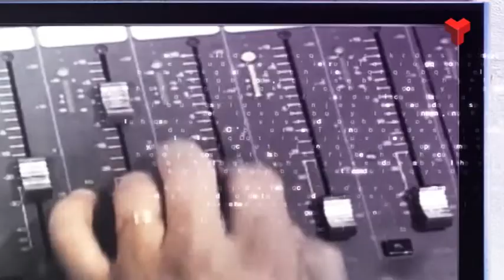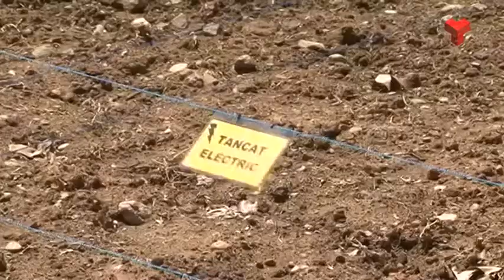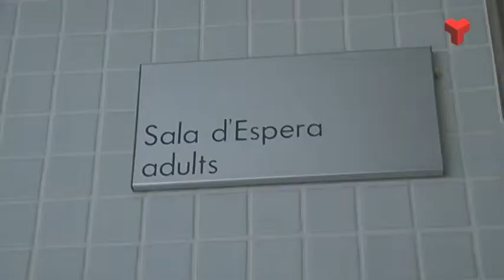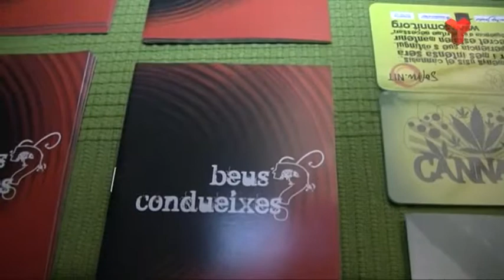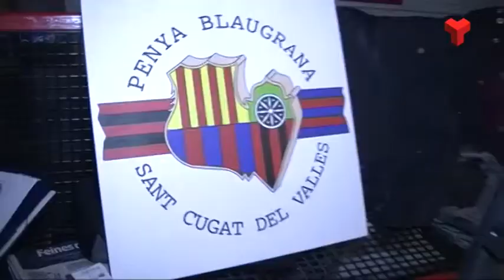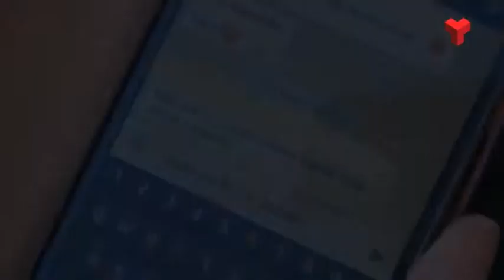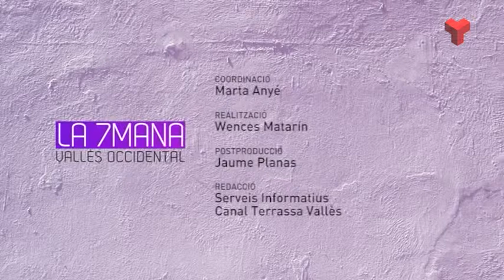La 7mana Vallès Occidental divendres 08-05-2015 de Canal Terrassa